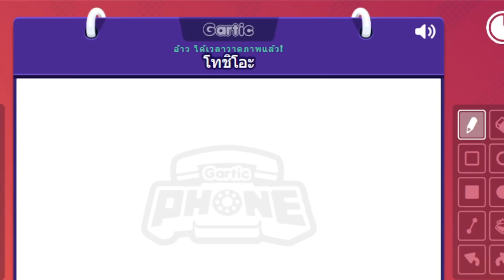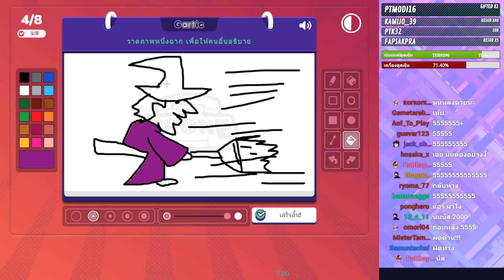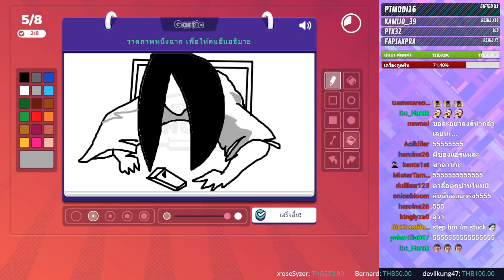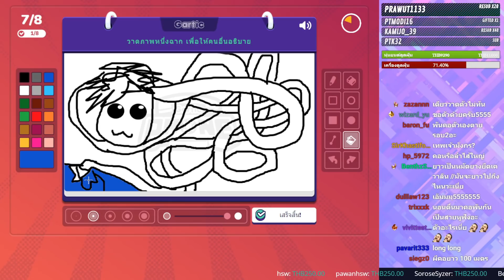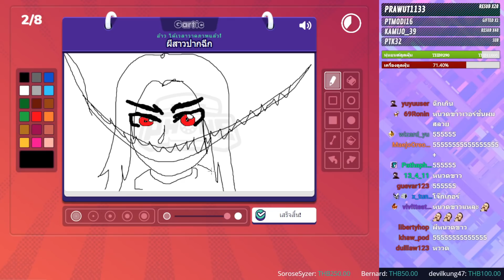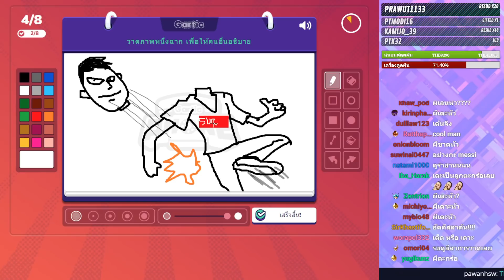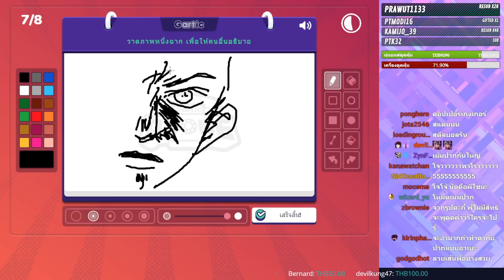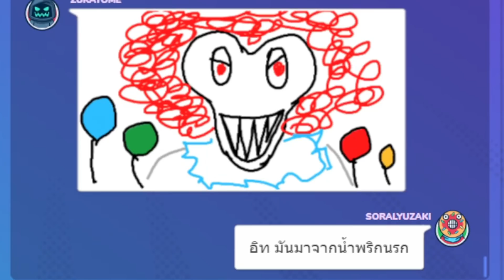วาดรูปผี ให้เพื่อนทายใจ - Gartic Phone#7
เกมวาดรูปให้เพื่อนทายและทายเพื่อน[กะติกโฟน]
ย้อนหลังไลฟ์วันที่ 15 ส.ค. 2021